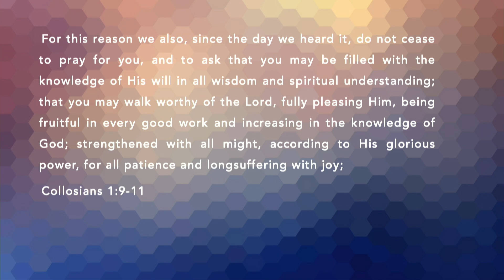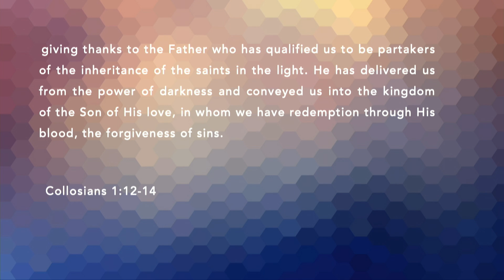Upside Down Kingdom 6-23-19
Thank you for tuning in to the Connections Church Podcast!

This week we kick off a new series titles Upside Down Kingdom.  There are lots of things that may not make sense in the Bible and may need some extra wisdom and understanding, especially things that are completely upside down to how the world operates today!  Pastor Scott Hay delivers a message on the upside down kingdom of God!

At Connections, our mission is to connect God and people through His word, prayer, and fellowship! We hope you are blessed, encouraged, and challenged by the teachings from our pastors. We want to help you find your place in God's Kingdom because you are family at Connections!